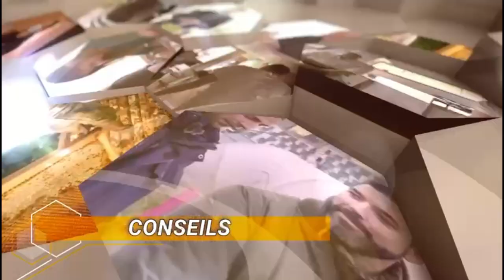Feu à la miellerie🔥 , passage radio🎙️, visite de ruches🐝 et test matériel = Planning chargé 😓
- Magasin : Sur Groslay (95)

 👨  A propos de la Fabrique qui Pique :
Je suis Mathieu, fondateur de la Fabrique qui Pique.
Nous formons les futurs apiculteurs, les apiculteurs familiaux et professionnels, avec des pratiques apicoles raisonnées.
Nous accompagnons également les apiculteurs dans le développement économique de leur activité.
Venir se former à la Fabrique qui Pique, c'est vouloir pratiquer une apiculture respectueuse tout en valorisant son activité apicole.